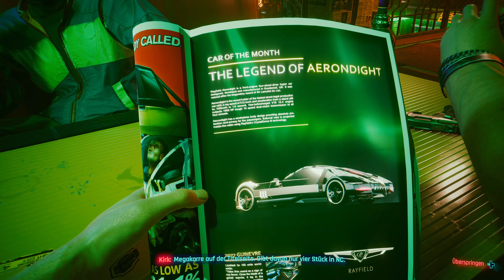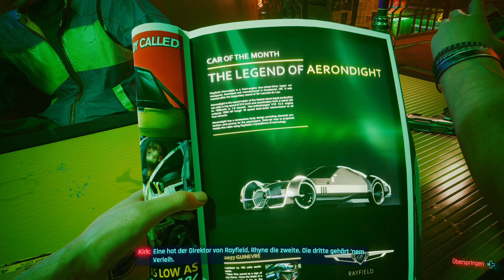CYBERPUNK 2077 [2.0] - #01 - Gut oder Böse ?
Titel: Cyberpunk 2077 2.0
Datum der Erstveröffentlichung: 10. Dezember 2020, 21/26. Sepember 2023 [2.0]
Entwickler: CD Projekt RED, CD Projekt, cdp.pl
Publisher: Tequila Works
Plattformen: PlayStation 5, PlayStation 4, Xbox One, Microsoft Windows, Xbox Series
Genres: Computer-Rollenspiel, Adventure, Shooter-Spiel, Kampfspiel
Usk: 18

Steige als Cyberpunk, einem gesetzlosen Großstadt-Söldner, ausgestattet mit kybernetischen Verbesserungen, in den Straßen von Night City zur Legende auf.
In Night City wird es nie langweilig.
Stürze dich in gefährliche Abenteuer und baue Beziehungen zu einzigartigen Charakteren auf, deren Schicksal von deinen Entscheidungen abhängt.
Erlebe Cyberpunk 2077 mit jeder Menge Verbesserungen an Gameplay und Ökonomie, an der Stadt, an der Kartennutzung und vielem mehr.
Du entscheidest, wann du wohin gehen möchtest und wie du dorthin kommst.